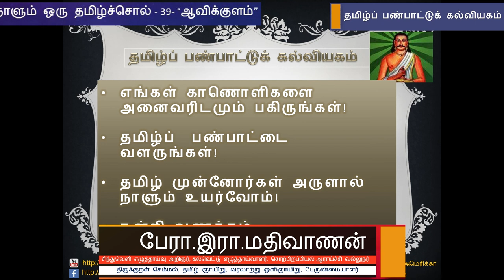நாளும் ஒரு தமிழ்ச்சொல் 39 - "ஆவிக்குளம்" - பேரா. இரா. மதிவாணன்